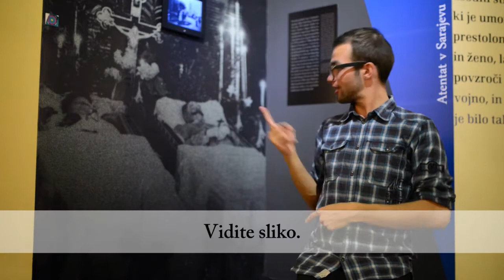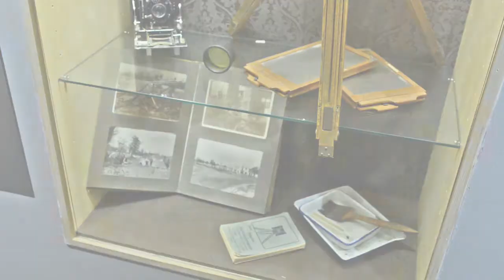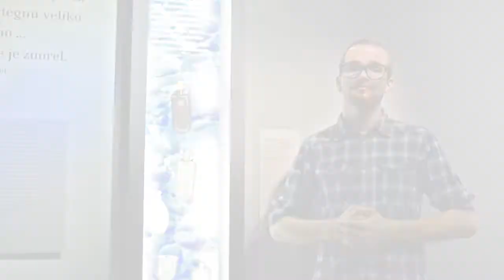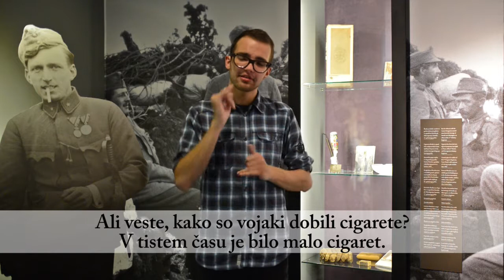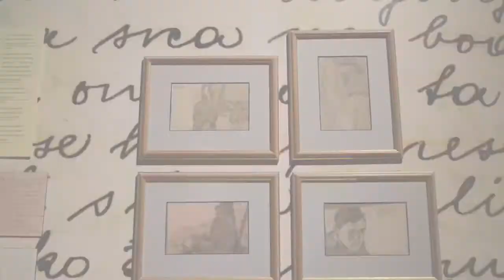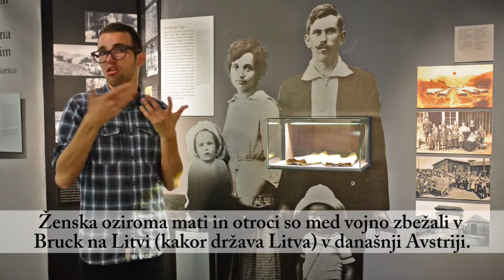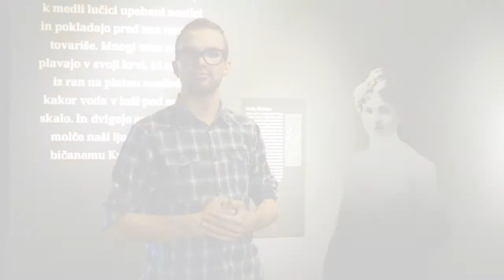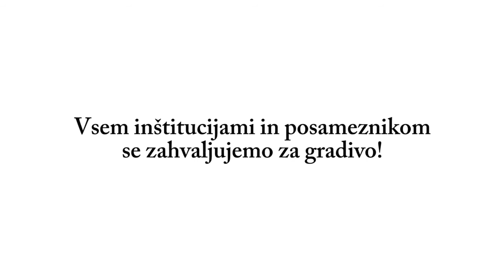Video vodstvo po razstavi o prvi svetovni vojni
Video vodstvo v slovenskem znakovnem jeziku po razstavi »Take vojne si nismo predstavljali«. Razstava je nastala ob stoletnici začetka prve svetovne vojne in je bila na ogled v Muzeju novejše zgodovine Slovenije od junija 2014 do maja 2015.

Avtor razstave: mag. Marko Štepec
Oblikovanje: Mojca Turk
Muzej novejše zgodovine Slovenije
(zanj direktorica dr. Kaja Širok)

Vodstvo v slovenskem znakovnem jeziku: Gašper Rems
Priprave na vodstvo: Nataša Robežnik
Koordinacija projekta: dr. Urša Valič
Režija, kamera in montaža: Melanie Likar

Ljubljana, 2015
Video vodstvo v slovenskem znakovnem jeziku je nastalo v okviru projekta »Dostopnost do kulturne dediščine ranljivim skupinam«, ki ga vodi Slovenski etnografski muzej, financirata pa EU iz Evropskega socialnega sklada in Ministrstvo za kulturo Republike Slovenije.